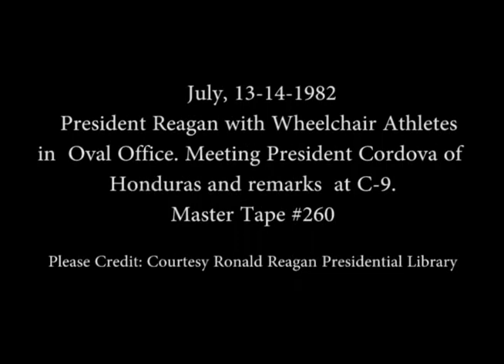President Reagan Meeting with President Cordova of Honduras on July 14, 1982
Full Title: President Reagan and Nancy Reagan Meeting with Wheelchair Athletes in Oval Office on July 13, 1982. Meeting with President Cordova of Honduras in Rose Garden and Departure Remarks at C-9 on July 14, 1982

Transcript: N/A

Production Date: 7/13-14/1982

Access Restriction(s):Unrestricted
Use Restriction(s):Unrestricted